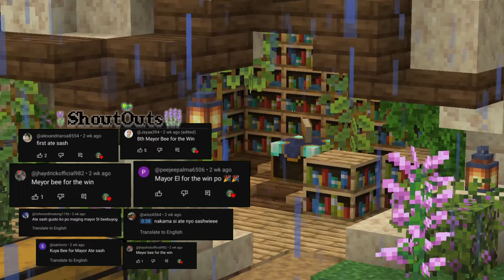Kadacraft 5: Ep3 - Kaunting Builds lang (tagalog)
Panoodin hanggang dulo 🤔

Gaming | Cottagecore Minecraft | Mushroom House in Minecraft | Aesthetic House in Minecraft